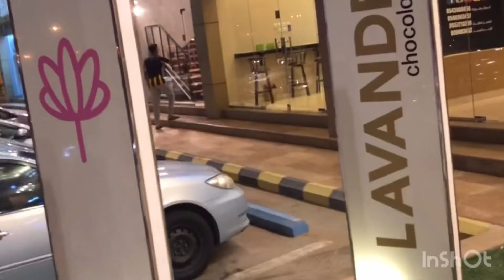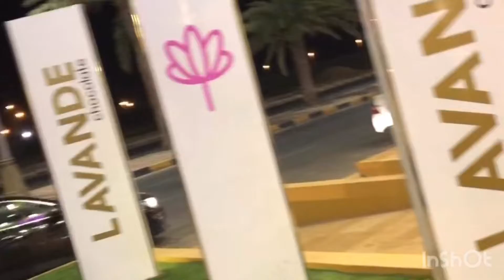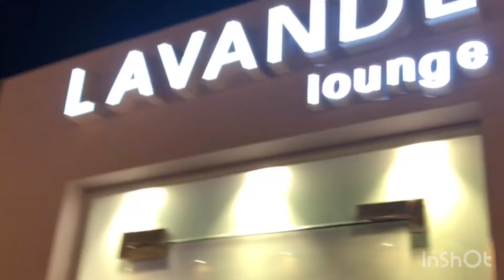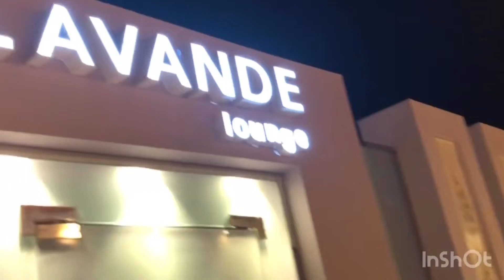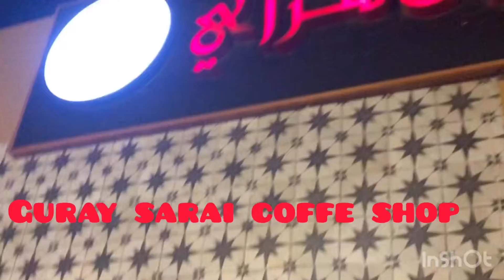Isang kapihan sa isang matiwasay At relaxing na lugar